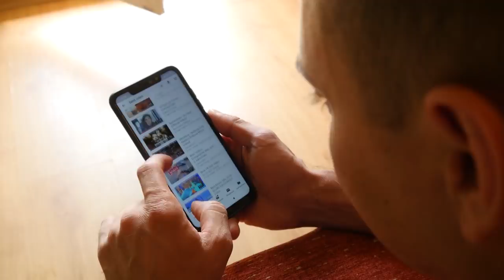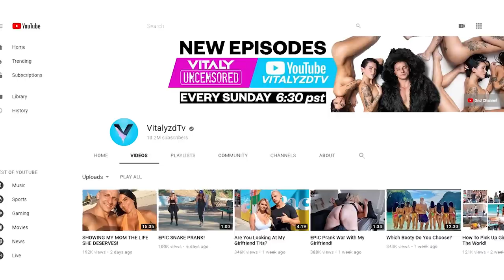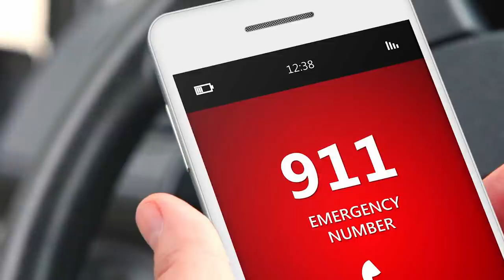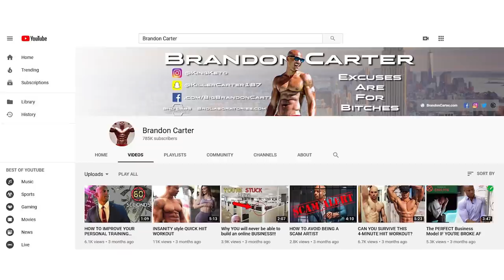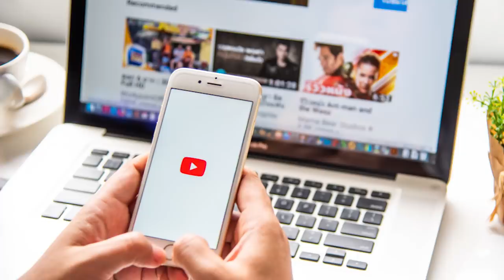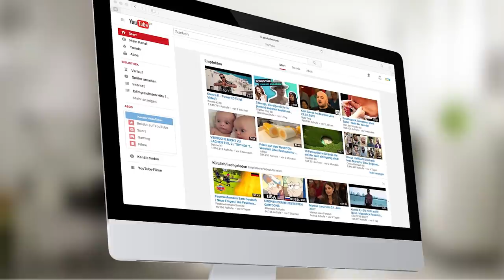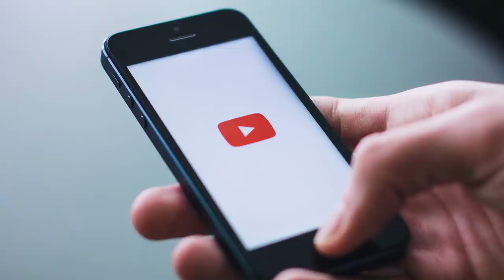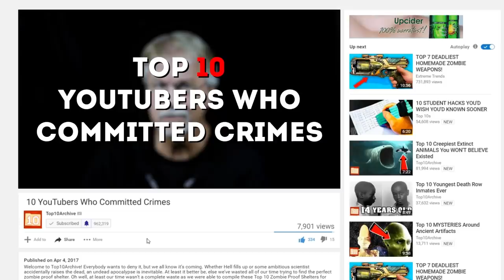Top 10 YouTubers Who Committed Crimes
YouTube has given birth to many famous faces, and some of the biggest YouTubers are now as well-known as the world’s biggest movie and TV celebrities. But, there’s a darker side to this video sharing platform, and some disturbed individuals use it to share their warped views and sinister ideology. In today’s archive, we’re looking at both sides to uncover the top ten YouTubers who went to jail.

10. Austin Jones
9. Vitaly Zdorovetskiy
8. Logan Paul
7. Kandee Johnson
6. Brandon Carter
5. Mike Lombardo
4. Curtis Lepore
3. Trey Eric Sesler
2. Jared Lee Loughner
1. Pekka-Eric Auvinen